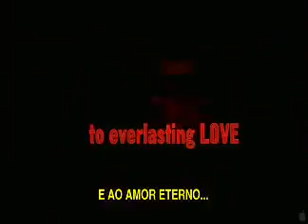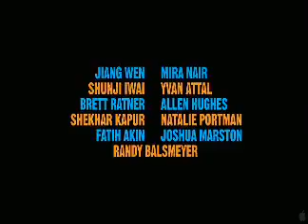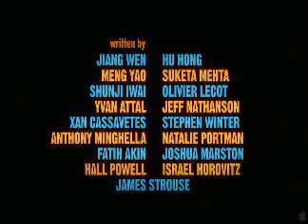Movie Express - Nova York, Eu Te Amo